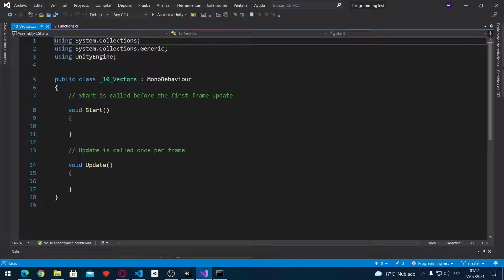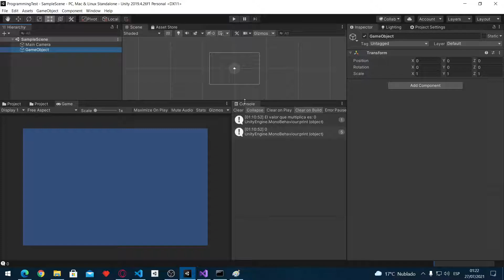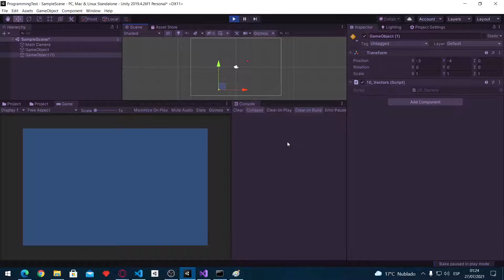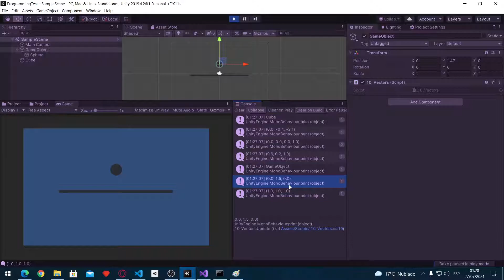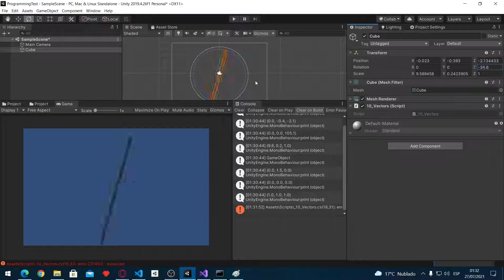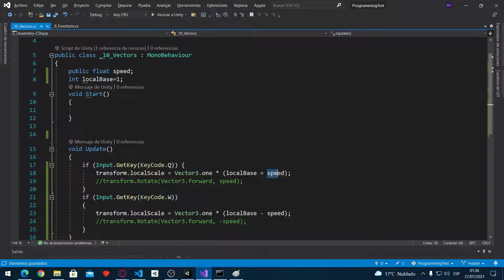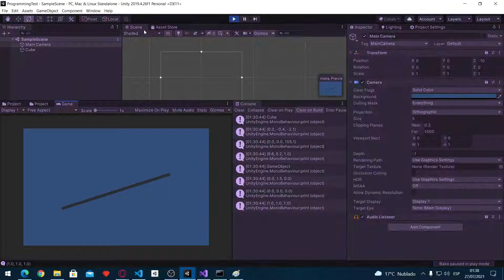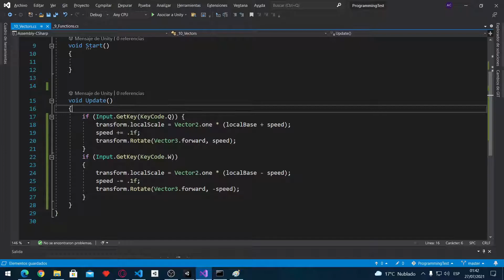11. Programación en C# aplicado a Unity - Vectores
En este video veremos un poco de lo que se puede hacer con Vectores (usaremos Vector2, pero veremos también un poco de Vector3) de manera práctica.